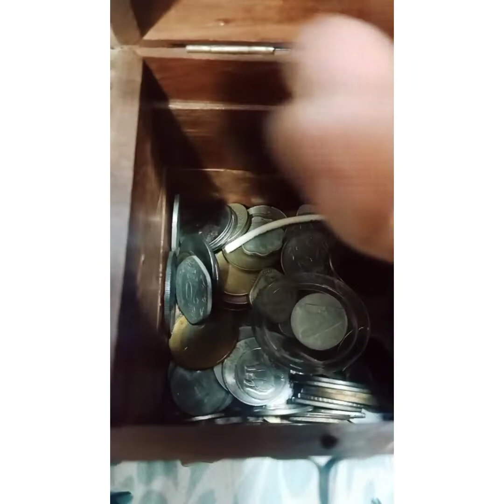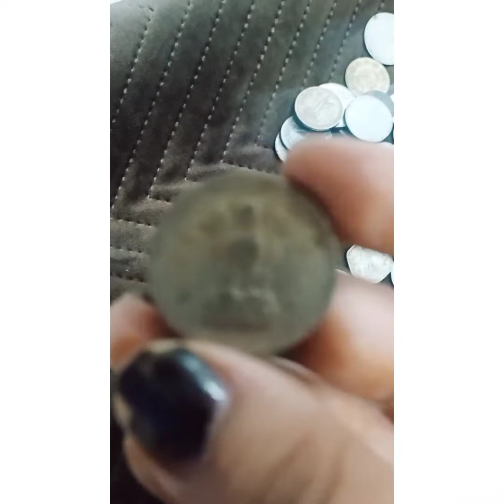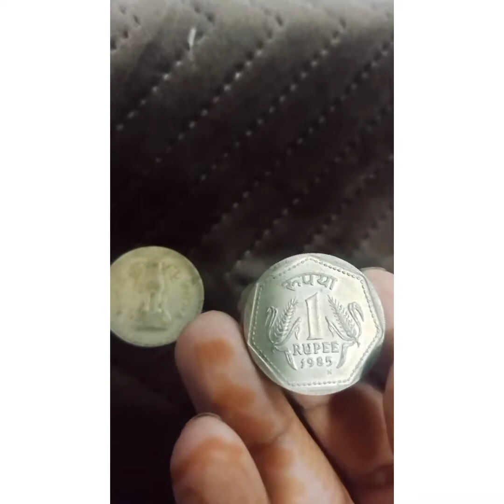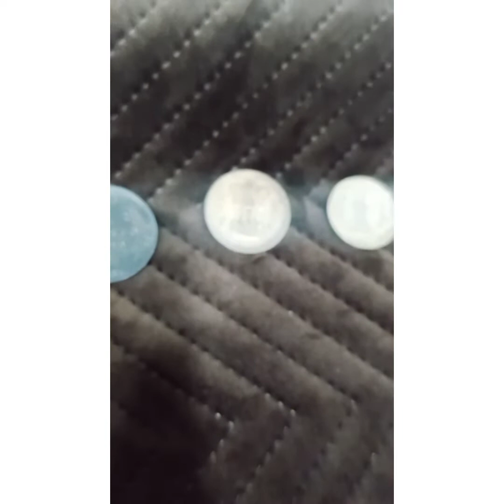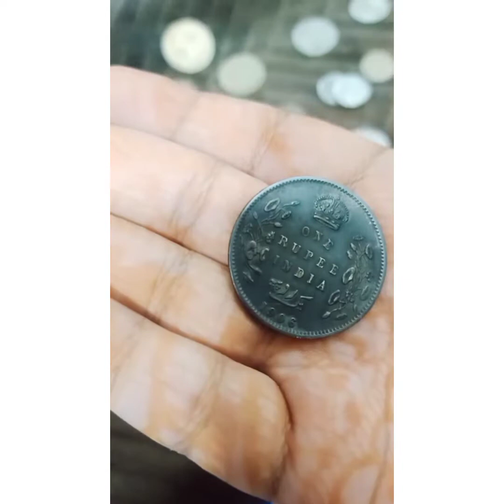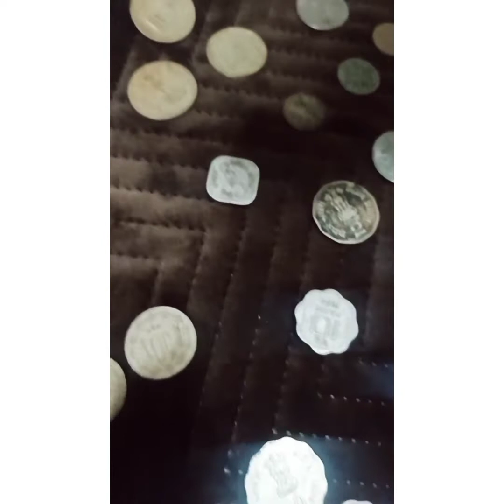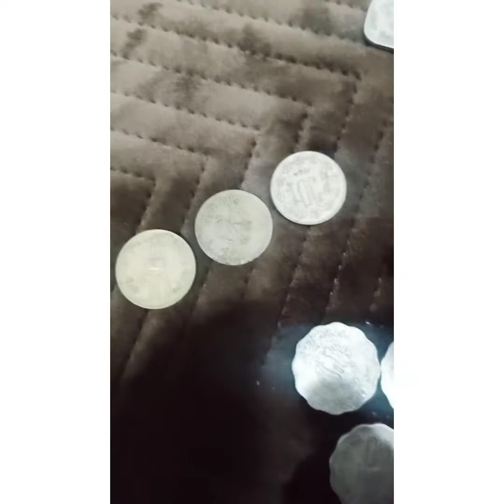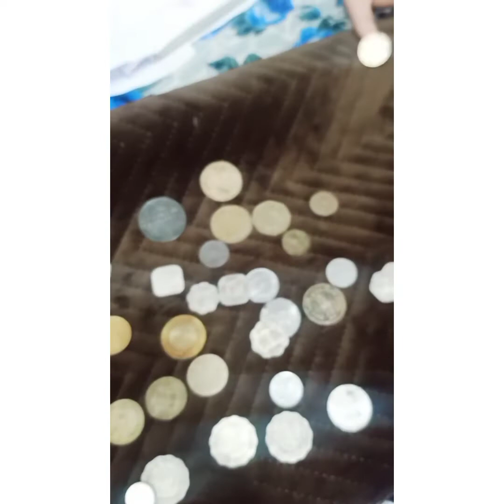old coin collection . before independence coin 115 year old